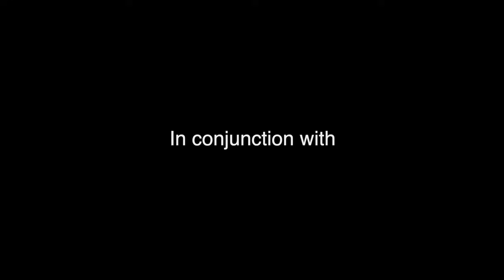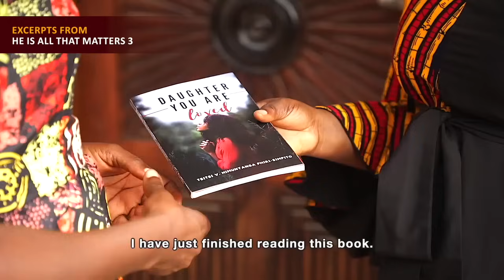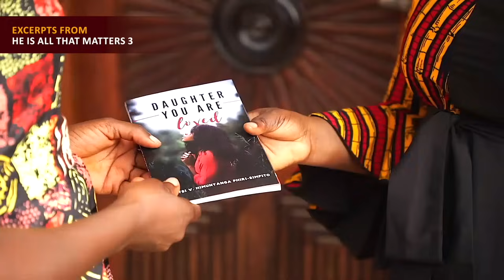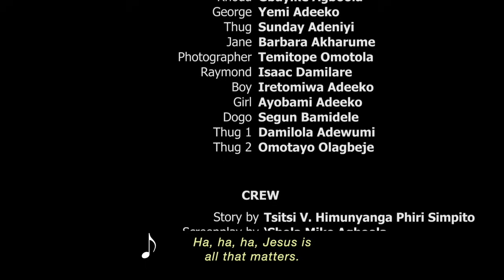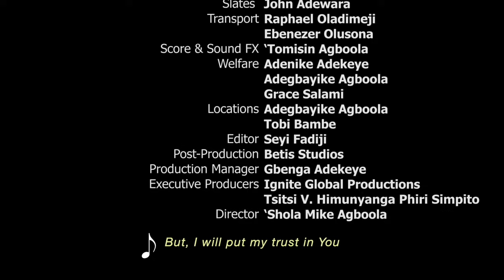HE IS ALL THAT MATTERS Pt.4 - Directed by 'Shola Mike Agboola // EVOM & IGP // Subtitled in English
The intense saga around Moses, Mercy, Towela, Rufus and Abimbola continues in 'HE IS ALL THAT MATTERS' (Part 4). Pastor and Pastor (Mrs) George also appear on the scene, with their own basket of intrigues. These, and more, make 'HE IS ALL THAT MATTERS' (Part 4) a must-watch for you.

The movie is a production of IGNITE GLOBAL PRODUCTIONS, CANADA in conjunction with EVOM WORLD NETWORK, NIGERIA. It was shot by EVOM Films Inc. for exclusive upload on EVOM CHANNEL and IGNITE GLOBAL PRODUCTIONS.

Story by: Tsitsi V. Himunyanga Phiri Simpito
Screenplay written and directed by: 'Shola Mike Agboola.
Executive Producer: Ignite Global Productions, Canada
Are you led to support EVOM CHANNEL to keep producing and uploading more inspiring videos? Please do so via...
NAIRA
Bank: UBA (United Bank for Africa)
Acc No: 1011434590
Acc Name: EVOM WORLD NETWORK
DOLLAR (Domiciliary)
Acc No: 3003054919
Acc Name: Agboola Michael Olushola
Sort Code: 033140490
Name: Emmanuel R.N.

Recent Christian Movie, Gospel Movie, Highly Recommended, Christian Movies 2024